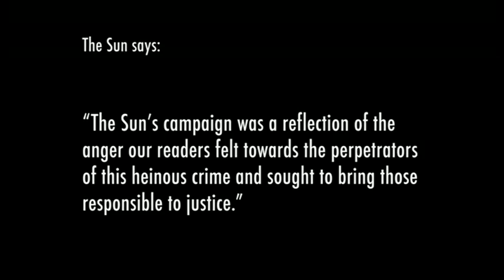Sharon Shoesmith on Baby P - Newsnight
Sharon Shoesmith was at the epicentre of the Baby P tragedy, as head of childrens' services for Haringey Council. She spoke to Evan about her life since she was forced to leave her job.